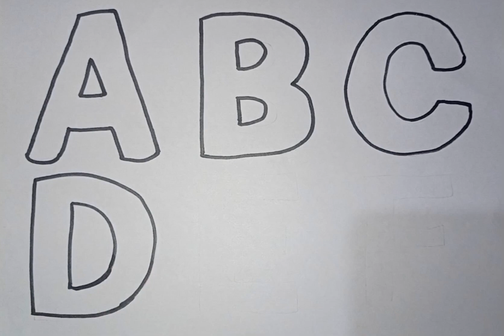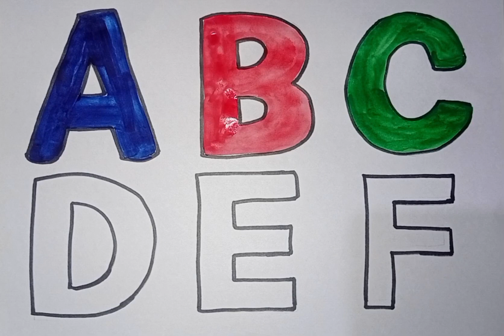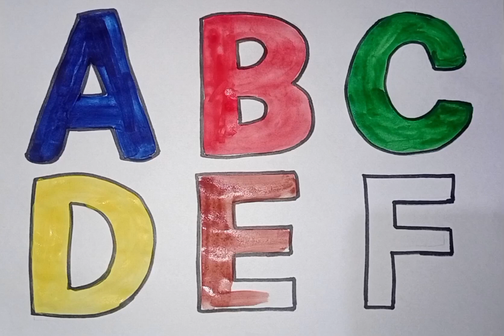abcd, abcde, a for apple b for ball C for cat ,alphabets, phonics song, English varnmala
Your Query 👇

1. abc
2. abcd
3. abcde
4. a for apple
5. a for apple b for ball
6. a for apple b for ball c for cat
7. a for apple b for ball c for cat d for dog
8. a for aroplane
9. a for aroplane b for banana
10. a for aroplane b for banana c for car
11. a for apple
12. abcdefg
13. English alphabet
14. abcd cartoon
15. a for apple bi for boy
16. alphabet songs
17. a for apple a for ant
18. nursery rhymes
19. a for apple song
20. abc songs for children
21. abcd rhymes
22. a for apple b for ball c for cat d for dog
23. abcd alphabet
24. k se kabutar kha se khargosh
25. a for apple b for badka apple
26. a se anar aa se aam
27. a for apple b for ball
28. abcd
29. a for apple wala
30. a b c d e f g
31. abcd varnamala
32. a se anar in hindi
33. k se kabutar
34. Alphabet songs for children
35. abc alphabet songs
36. abcd varnamala
37. english varnamala
38. english alphabet
39. A for apple
40. kids alphabet
41. alphabet for kids
42. abc song
43. a for apple b for ball c for
44. alphabet song
45. apple apple
46. abcd abcd
47. A for apple wala video
48. A for apple video cartoon
49. A for apple b for ball c for cat d for dog
50. A for apple
51. ABCD
52. A for apple b for ball c for cat
53. A se anar a se aam
54. K se kabutar kha se kabutar
55. A for apple b for
56. Varnmala
57. Mantu Study Class
58.
59.
60.
61.
62.
63.
64.
65.
66. a b c d
67. abcd song
68. abcd cartoon
69. cartoon
70. abc song
71. Apple
72. abcd wala cartoon
73. abcd abcd abcd abcd
74. b for ball
75. abcd video
76. alphabet
77. abcd a for apple
78. abc cartoon
79. a for apple wala
80. ice cream
81. a b c d song
82. bacchon ki abcd
83. abc abc
84. abcd ka videos
85. abcd ka new video
86. abcd today video
87. abcd 2022
88. a for Apple new video 2022
89. a for apple b for ball today video
90.
91.
92.
93. most popular video abcd
94. a for apple important video
95. today abcd
96. mantu study class ka video
97. abcd mantu study class
98. bacchon ka abcd video
99. a for aeroplane b for banana video
100. a for apple b for ball c for cat d for dog e for elephant